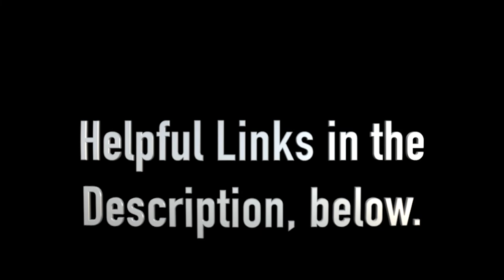Taps Across America 2022 - Jeremy Miloszewicz and family.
For a better sounding upper register, easier high notes on the trumpet, and better trumpet embouchure, check my FREE On-Demand Webinar

and learn what could help you get hired for a Broadway show.

It's my pleasure to provide all the trumpet tips and lessons on this channel FREE, but (if you feel like it) you can say "hi" and buy me a "coffee" here:

OR

This video is a tribute to all who have served, past and present. Our Taps performance (Echo Taps) for Memorial Day 2022.